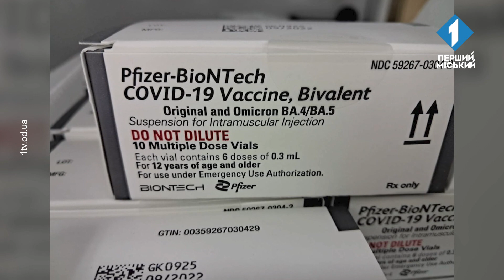Реабілітація українських військових в Одесі: види та сучасні методи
На війні в Україні багато її героїв отримують поранення різного ступеня важкості. Звичайно, їм надається перша медична допомога та лікування у військових госпіталях та спеціалізованих медичних закладах. Але дуже важливе значення має також і наступна реабілітація військовослужбовців для повного відновлення їх функцій та можливості повноцінно працювати й жити в суспільстві. Які види реабілітації існують в Україні сьогодні?
Про це в новому випуску проєкту "Консиліум" розповів ВІДАДІ ГУЛУЄВ, головний лікар реабілітаційного центру PROMED.